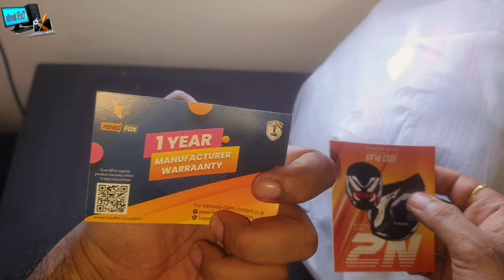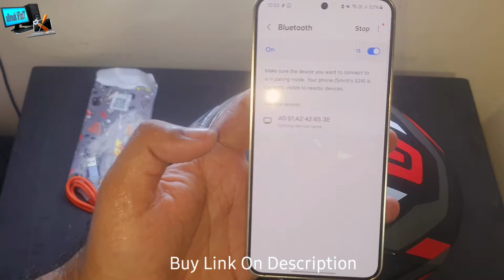Headfox N2 Air 7 Smart Bluetooth Helmet Unboxing and Review